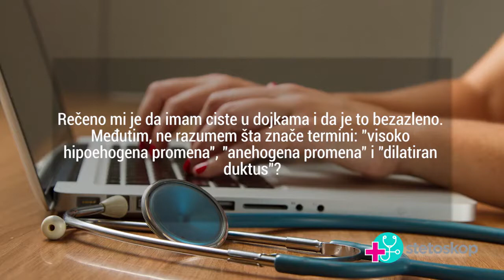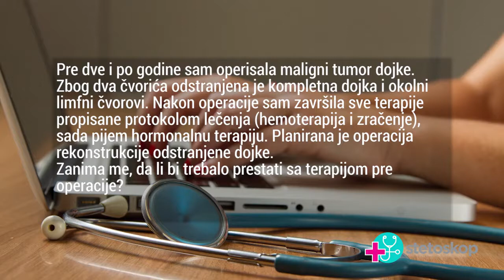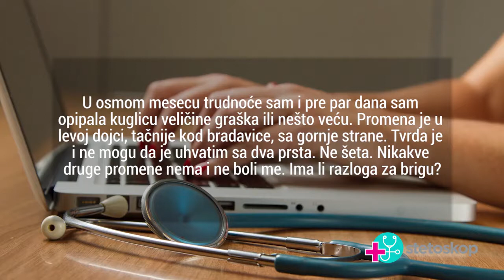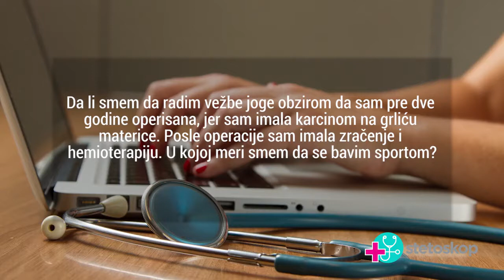dr Vladimir Vukov, "Dijagnostika maligniteta na dojkama" | StetoskopTV EP013, Stetoskop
U trinaestoj epizodi Stetoskop TV emisije na Televiziji Zdravlje, dr Vladimir Vukov, specijalista onkologije, odgovarao je na pitanja iz onkologije.

U ovom videu:
0:17 Hemioterapija, biološka i imunoterapija
0:59 Ciste na dojkama ili maligna promena?
2:44 Rekonstrukcija dojke nakon mastektomije
3:28 Promene u dojkama tokom trudnoće
4:09 Fizička aktivnost nakon raka grlića materice